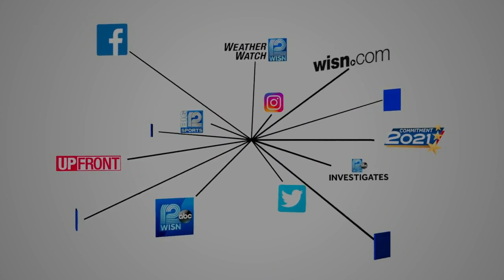Artist makes flower heart for COVID-19 victims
Mequon-native Scott Rusch carefully placed colorful bouquets of flowers in formation Monday morning.